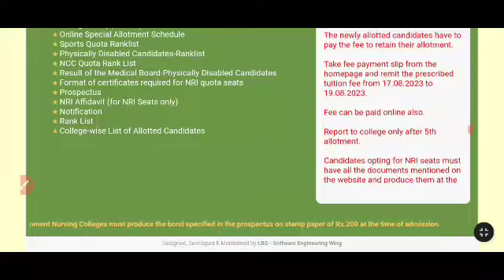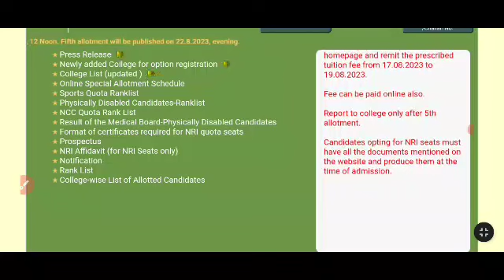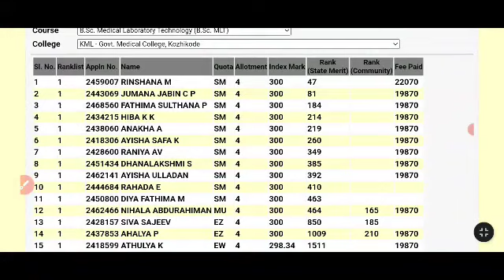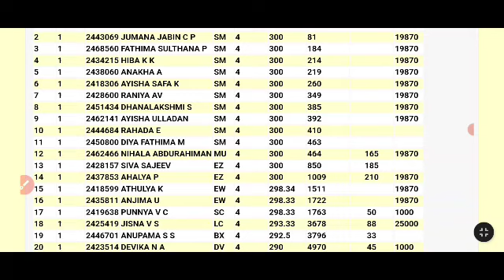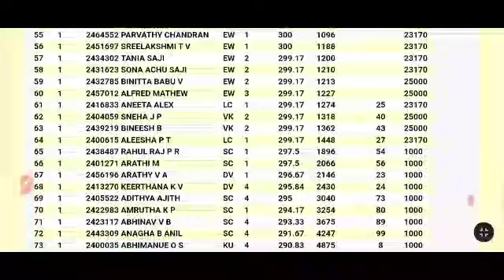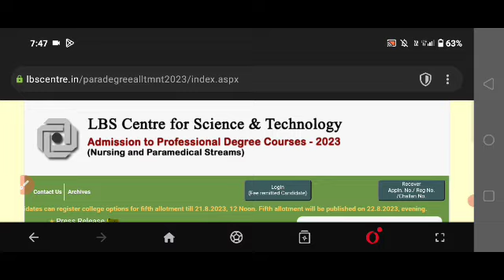lbs Nursing and para Medical 5th allotment ചൊവ്വാഴ്ച പ്രസിദ്ധീകരിക്കും